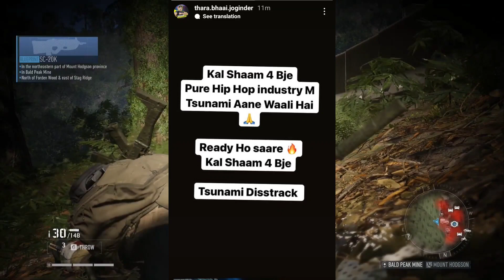Emiway vs Kr$na Diss ! Brodha V Talking About Emiway & Kr$na Beef ? Make Good Music ! King Collab ?